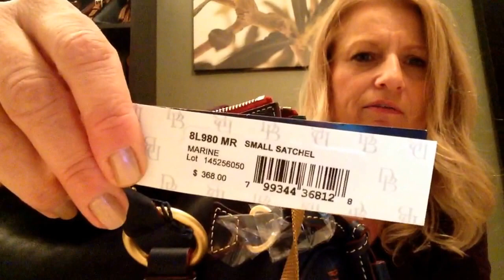Dooney & Bourke Unboxing: Small Florentine Satchel Marine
Hello Everyone, Thanks for joining me for my last unboxing as I embark on my bag buying ban journey. This is going to be hard so I am going to have to live vicariously through you guys. :) Please post lots of bag videos!

Xoxo  :)

I'm using Rakuten to get cash back on my online and in store purchases. Its easy and its free!

Use my link below to get a $40 bonus when you sign up for a new Rakuten account and make at least $40 in purchases within the first 90 days. Choose to receive your bonus as a Walmart gift card or Rakuten credit. Thanks ahead of time!

The sign up bonuses are subject to change.